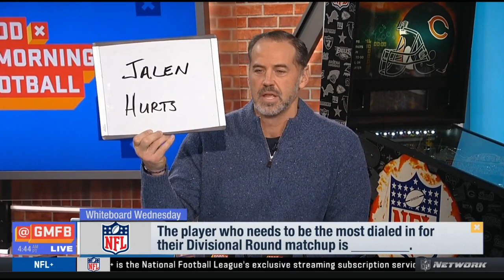GMFB Josh Allen needs to be the most dialed in for Buffalo Bills Div Round matchup - Kyle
GMFB Josh Allen needs to be the most dialed in for Buffalo Bills Div Round matchup - Kyle KetchupOn Ketchup On Sports